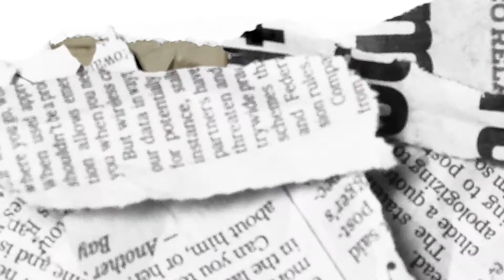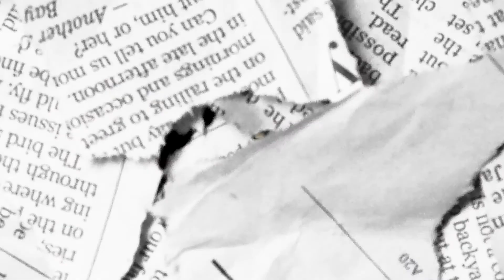CAPITOLO 4: LA COMUNICAZIONE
Elisa Belicchi,  Area Comunicazione Comieco, parla delle attività di comunicazione sul territorio.